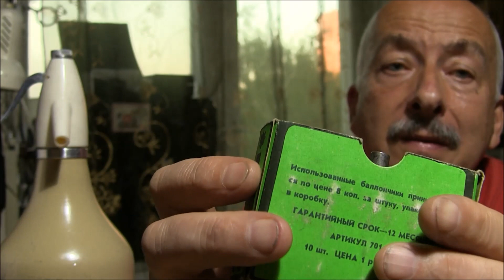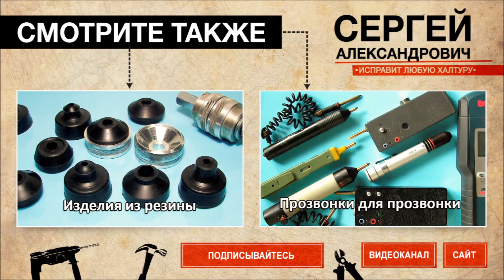Как приготовить газированную воду